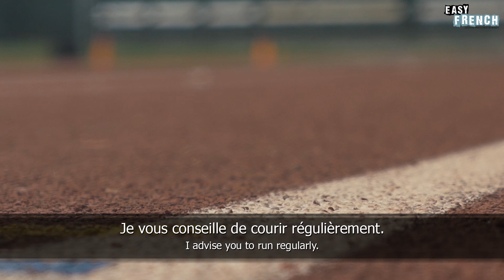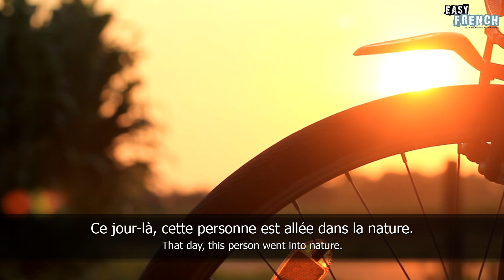Sports | Super Easy French 45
Producer of this episode: Anthony Lesbros